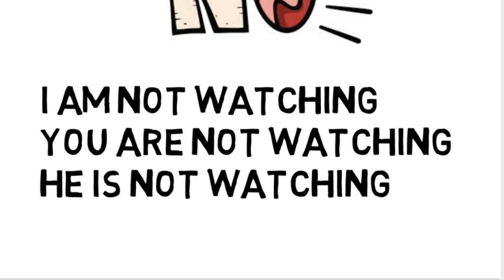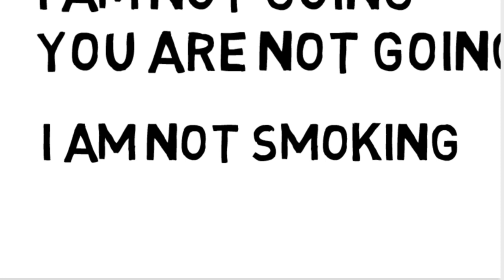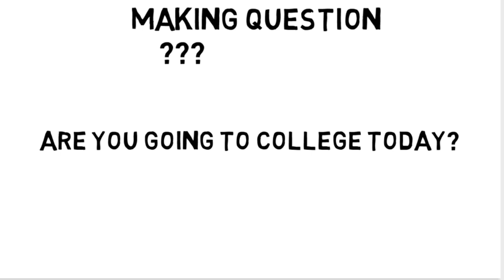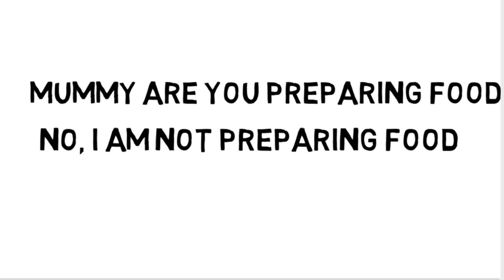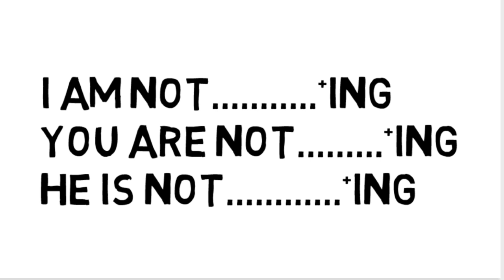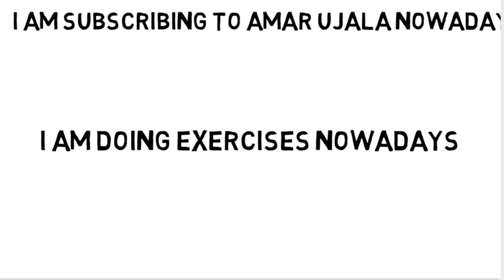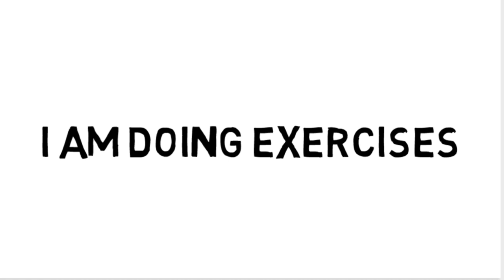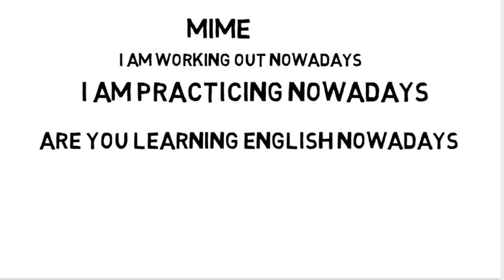LOCKDOWN SERIES || VIDEO 4 || BY BHARAT SHARMA